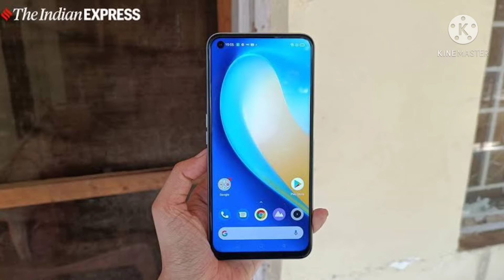Realme X7 Max Official Indian Launch Date & Price | Realme GT Neo ⚡⚡